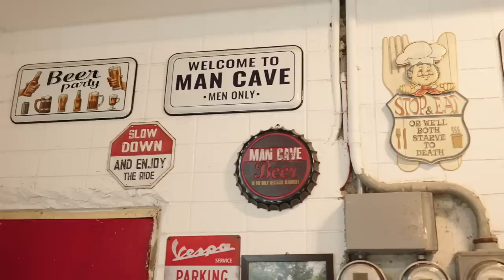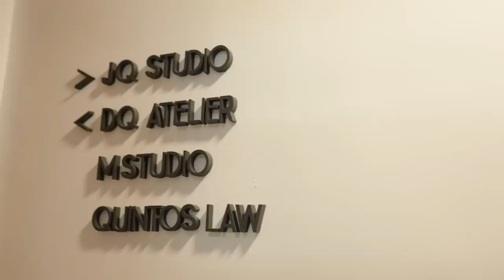HOUSE TOUR 2.0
Welcome to our home, Sweetie!

I’m sooo excited to share this episode with you as I tour you inside our humble abode. I already featured the first look before . Check it out if you want to see the transition from then to now!

Our family is really happy with the final look of our house. My longtime dream to have my own private space has finally came true - just like my sisters who also have theirs. Plus you’ll also see other parts of the house where we spend quality time together as a family.

Join me and I hope you’ll enjoy watching this, Sweetie!!

P.S.
I also did a video tour inside my studio, so please watch out for its release very soon.